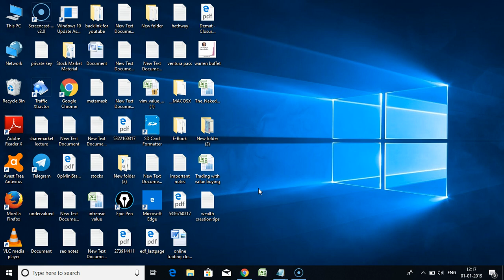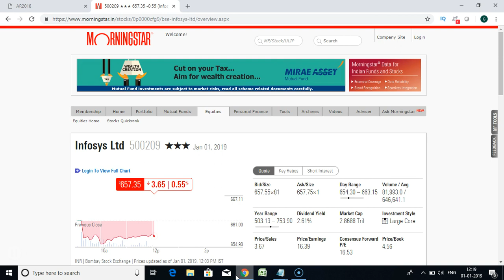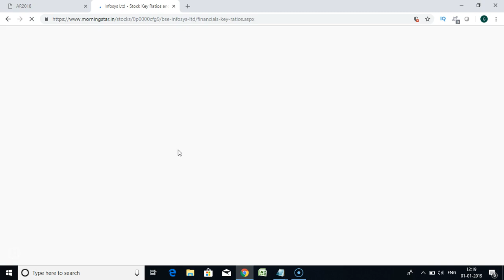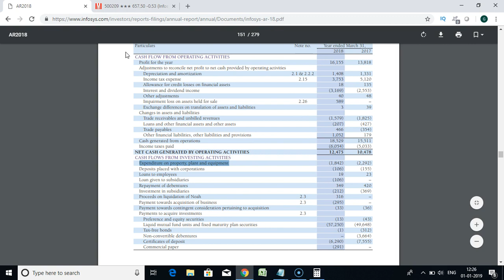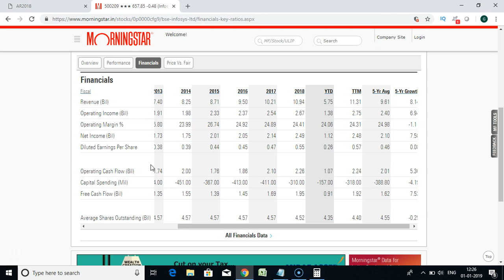how to calculate free cash flow from financial statements in telugu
how to calculate free cash flow from financial statements

Open Demat Account with No. 1 Broker (Zerodha) -